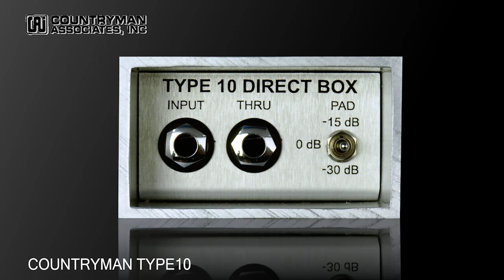COUNTRYMAN / ダイレクト･ボックス TYPE10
世界的定番TYPE85を継承するダイレクトボックス、TYPE10。最新のテクノロジーを取り入れ、ピュアなサウンド、類まれなる信頼性を実現した新世代ダイレクトボックス。新開発のアナログ回路を用いて、音の歪み、ノイズを最小限に抑え、他のダイレクトボックスを凌ぐ高い再生精度を実現。次世代を担う超新星の魅力に迫ります。